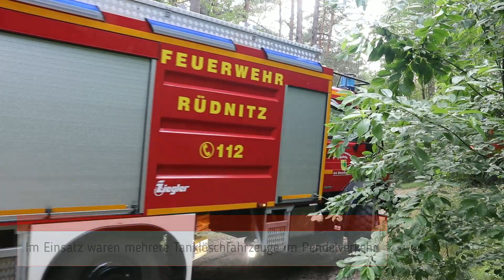Waldbrand Bernau B. Berlin 2021 06